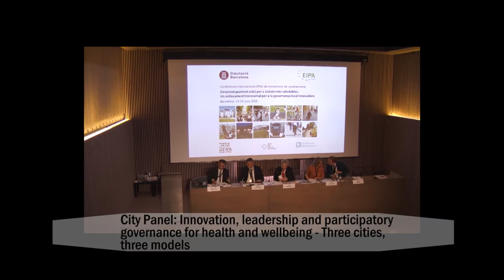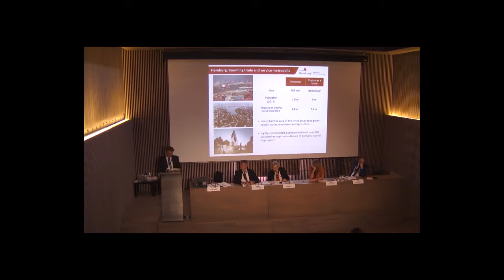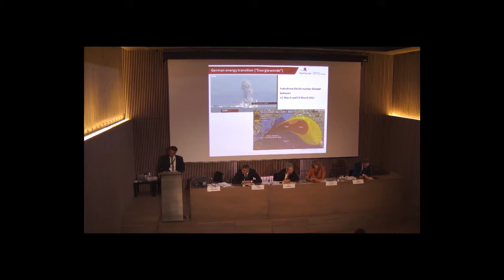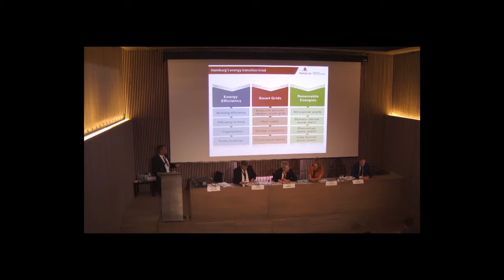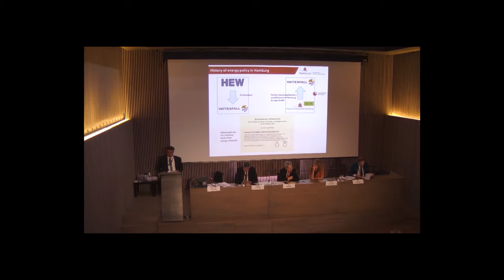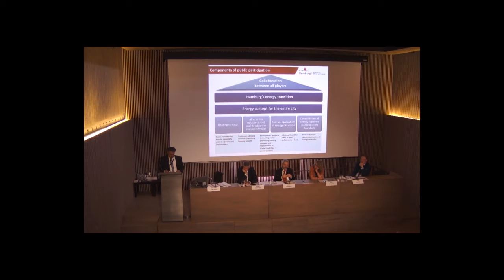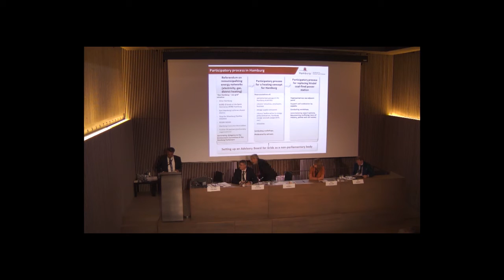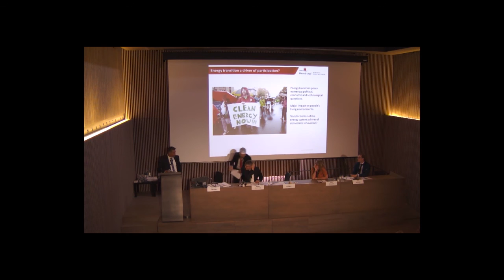Innovation, leadership and participatory governance for health and wellbeing. Ramazan Korkmaz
City Panel: Innovation, leadership and participatory governance for health and wellbeing – Three cities, three models
Ramazan Korkmaz, Policy Officer for Energy and General Affairs, Department of Nature Conservation, Green Spaces and Energy, Ministry of Environment and Energy, Free and Hanseatic City of Hamburg (DE)